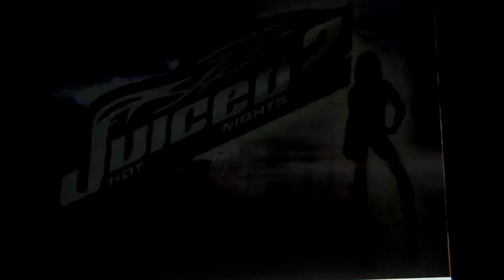Juiced 2 (DS) : Lethal Rush (Scion tC)